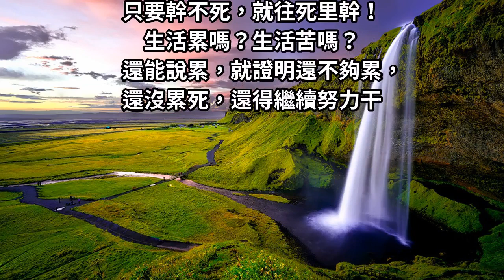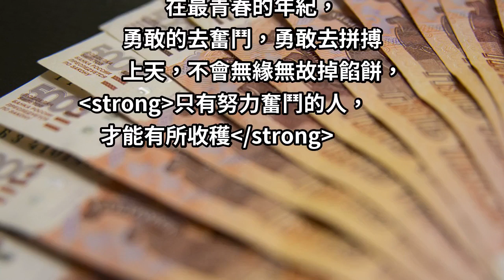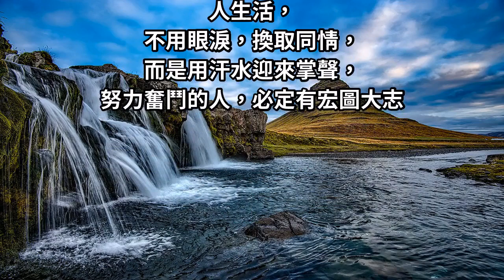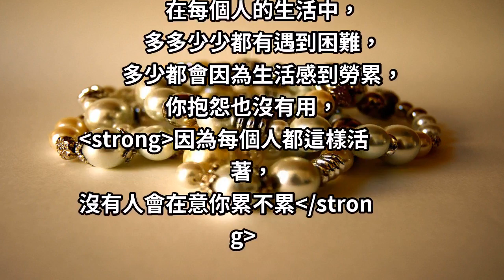只要幹不死，就往死里幹——奮鬥前行！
生活累嗎？生活苦嗎？
還能說累，就證明還不夠累，
還沒累死，還得繼續努力干